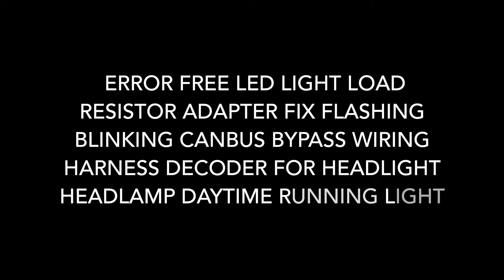LED Light Flicker Fixed!!!